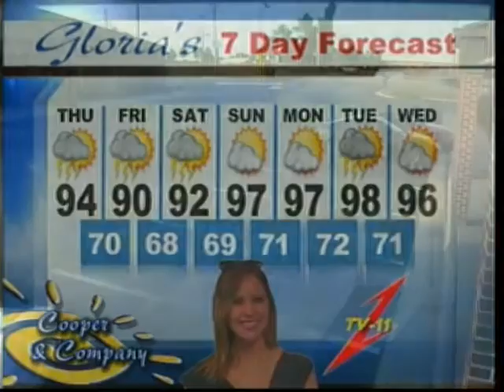Jeff Pugh 7 14 16